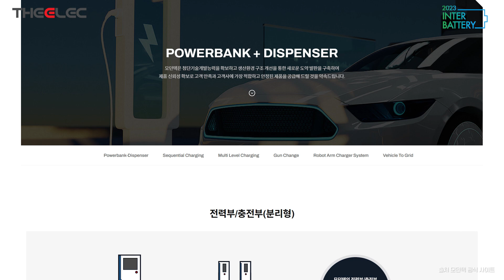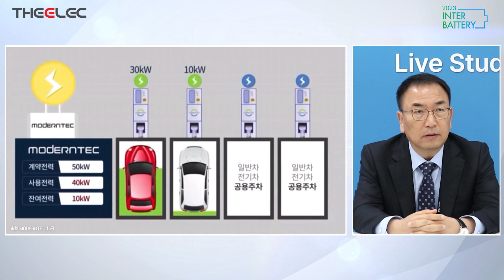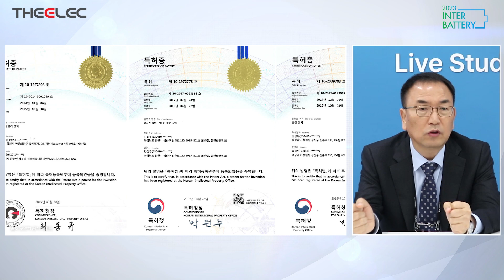분리형 대용량 충전기로 미국에 1조원 수출 계약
00:00 인트로
00:16 모던텍은 어떤 기업일까?
03:12 모던텍의 매출 규모와 계획
05:35 모던텍이 미국시장 1조 수출 계약을 맺었다
06:52 모던텍, 시작부터 전기자동차 충전기였을까?
08:53 모던텍의 상장과 투자 계획
11:56 모던텍의 올해와 내년은 어떨까?